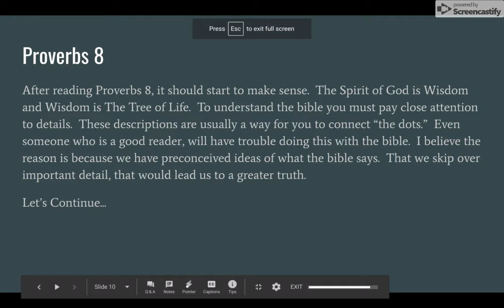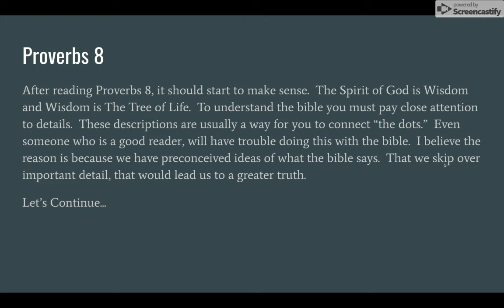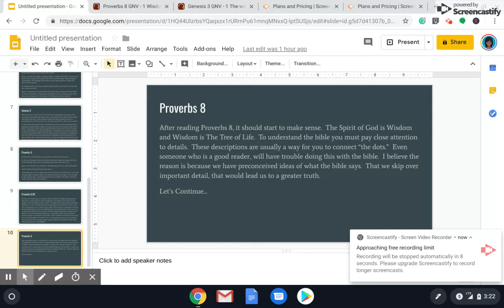Who is the Holy Spirit 4 of 4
For the continuation of this study please join us by visiting the website.  To be apart of the study you must join as a member through the website.